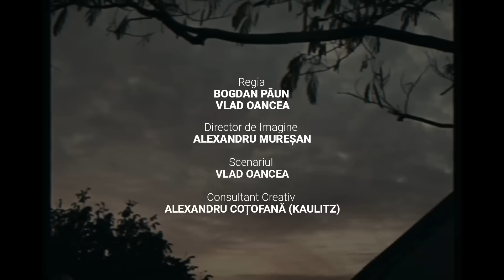Mix - The Motans feat. Alina Eremia - Din Trecut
*☀️Tracklist*
00:00 The Motans feat. Alina Eremia - Din Trecut
03:03 Alina Eremia x Mario Fresh - Ai Fost
06:18 The Motans feat. Irina Rimes - POEM
09:56 Alina Eremia - Cine-i Focul, Cine-i Apa
13:00 The Motans - Sativa
16:28 VESCAN x Eva Timush - Colegi de apartament
20:21 The Motans x Irina Rimes - Gata De Zbor
23:21 Irina Rimes - Neiubita ta
26:11 The Motans x INNA - Tare
29:54 ANTONIA x florianrus - Dududum